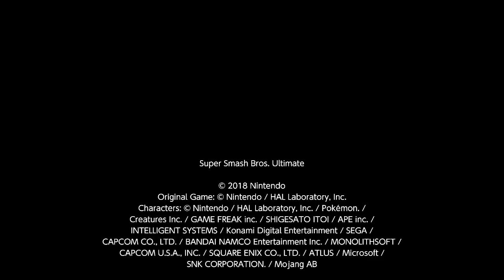Ectro, Wolf (Vs. Zelda "Holly"), SSBU, 11/16/2020